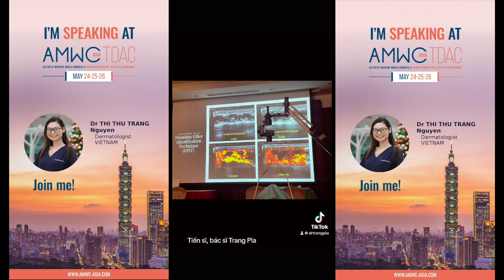Trẻ hoá xu hướng tự nhiên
Kênh Youtube chính thức của Bs.Pia (Bs.Trang) cung cấp các thông tin, kiến thức, hướng dẫn chi tiết các bước chăm sóc và điều trị da một cách khoa học nhất.
© Bản quyền thuộc về Bs.Pia Yêu Da Đúng Cách